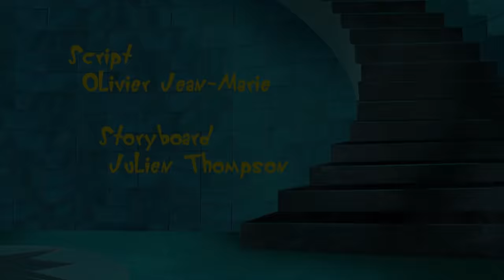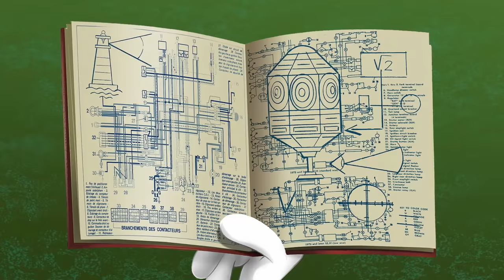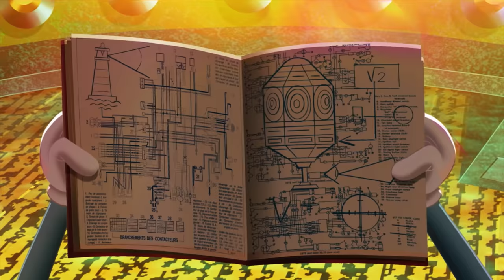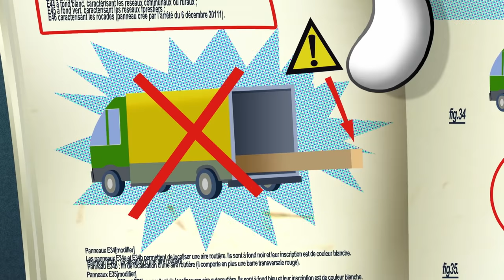Oggy and the Cockroaches 🚨 The Lighthouse Keeper 🌊 (S04E02) Full Episodes in HD